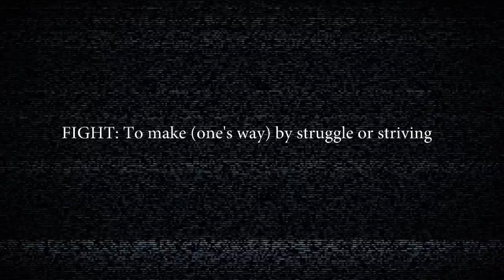CEE GEE - FIGHT - HD MUSIC VIDEO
Artiste: Cee Gee
Song: FIGHT
Label: Swiftbeatz / Rudelikedat
Dir: @dirawtidyute
Edit 13th Tribe